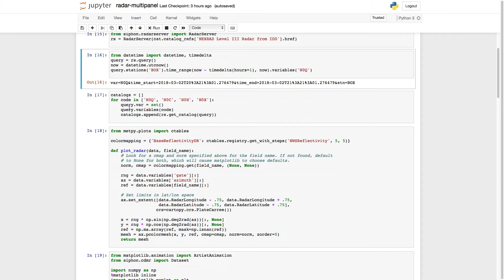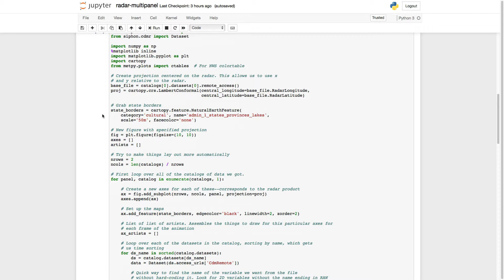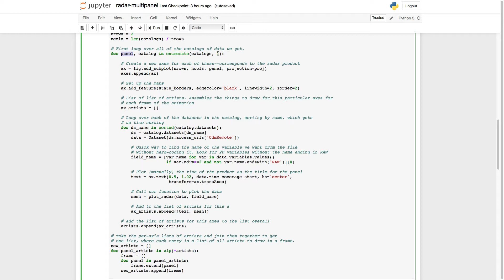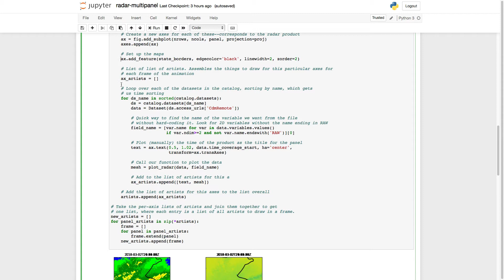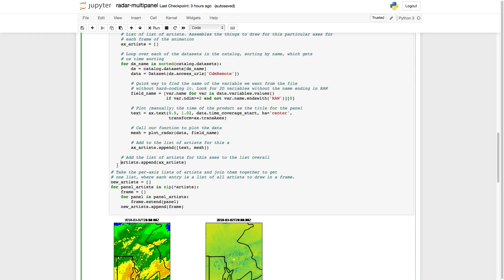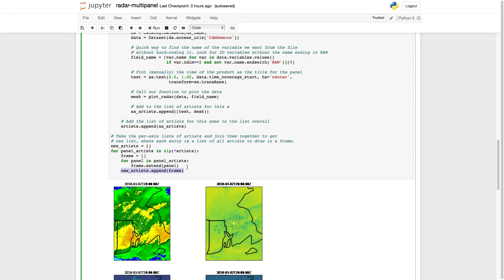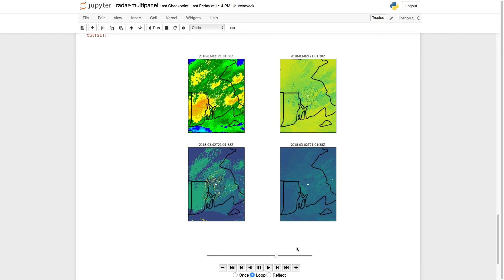MetPy Mondays #32 - Multiplanel Animations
On this week’s MetPy Monday, learn how to animate multiple panels in matplotlib!